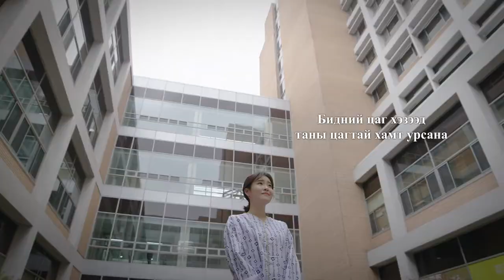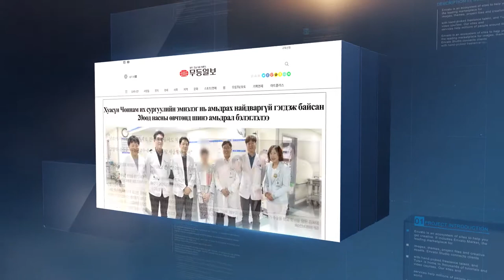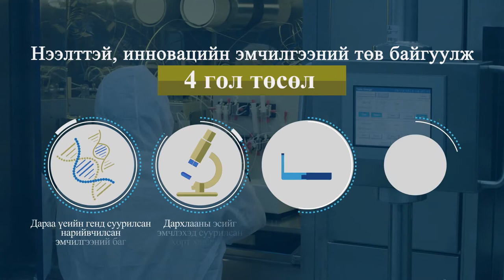PR Movie (MONGOLIAN)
Chonnam National University Hwasun Hospital PR Movie (Mongolian)